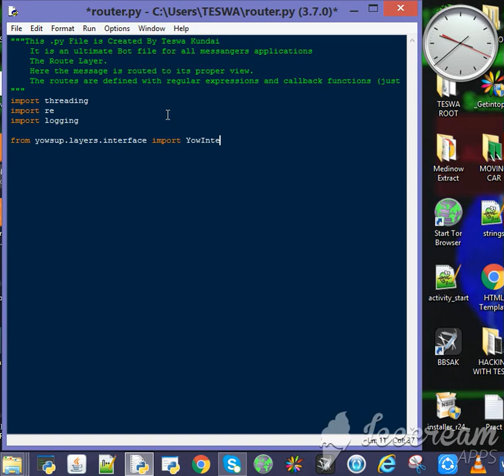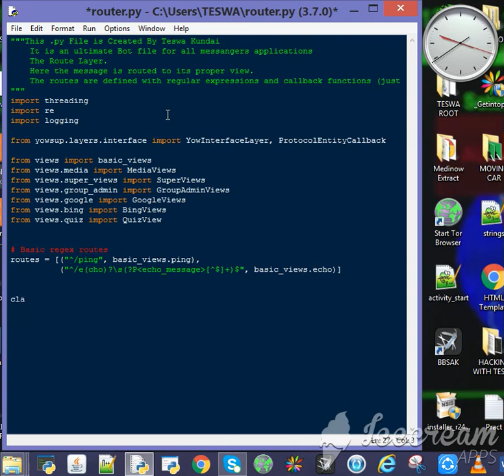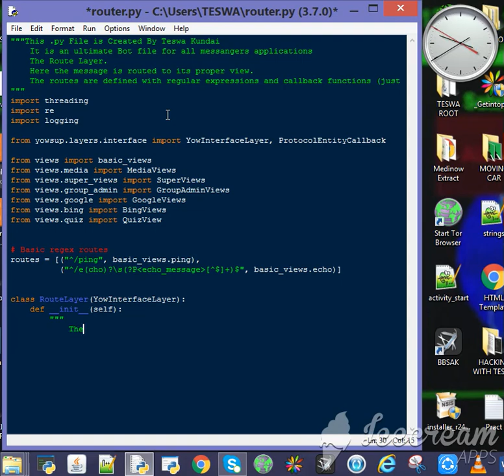Best Programmer in Zimbabwe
He is a python Expert. Looking for People who know how to code in Zimbabwe Do Not Hesitate to Call Or Text Teswa Kundai. He created many Android application including the Famous Medinow, and Whatsapp Hacking android Apk.